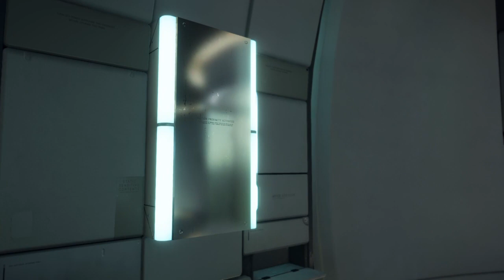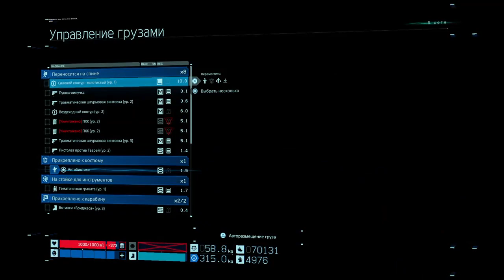Играем в Death Stranding. Часть 16 (Горячий носильщик)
Наконец-то относим Маму к своей сестре Локни, и попутно узнаём о проблемах с нашим ББ - Лу. Завершение 5-го эпизода "Мама", и начало 6-го эпизода "Дедмен"